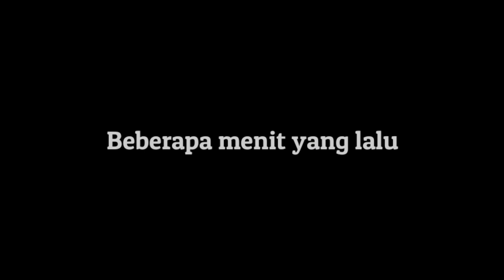Mbah 70 tahun, masih kuat manjat pohon tinggi buat ngambil sarang burung